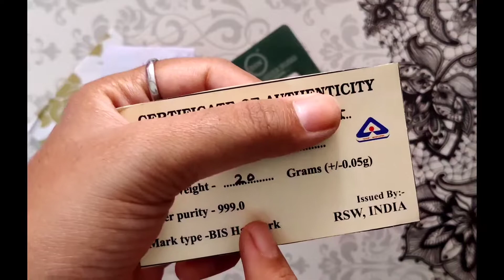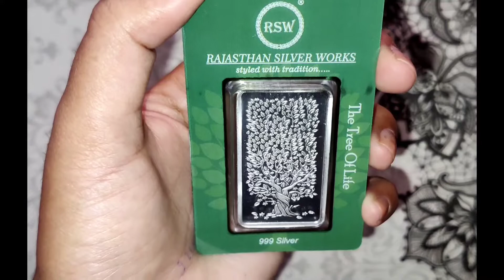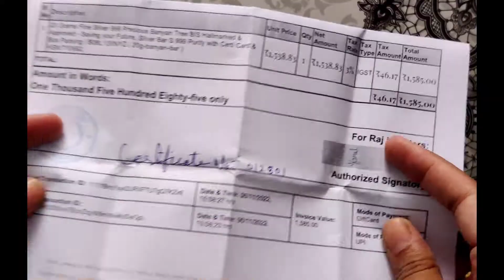[HINDI] RSW Rajasthan Silver Works 20 gram silver bar from amazon